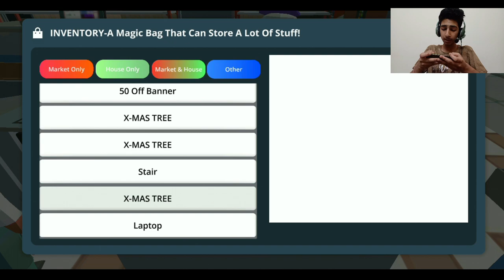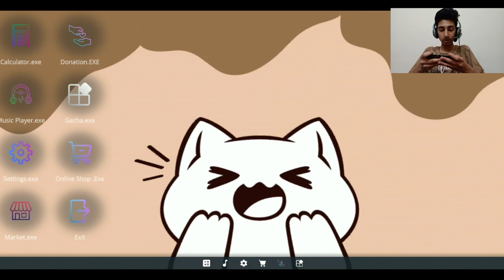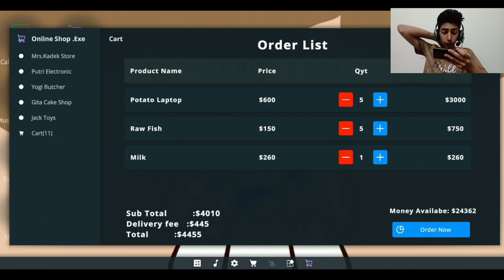Expanding Our Shop in BetMart Simulator Gameplay#6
Expanding Our Shop in BetMart Simulator Gameplay#7